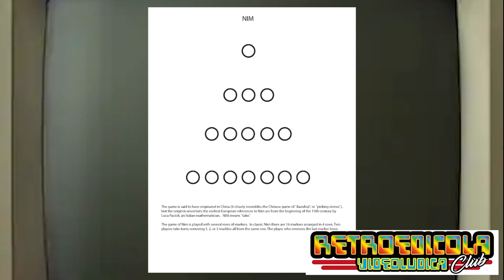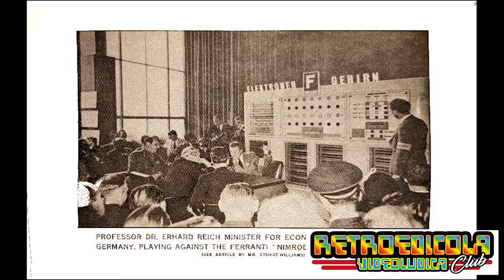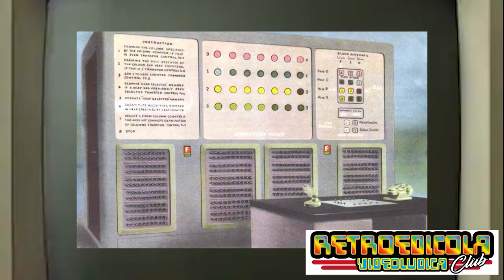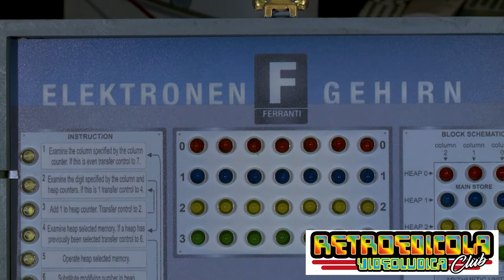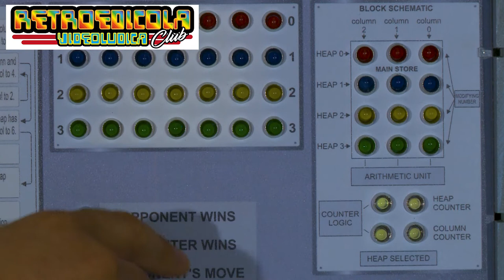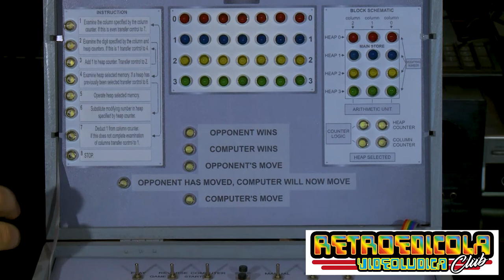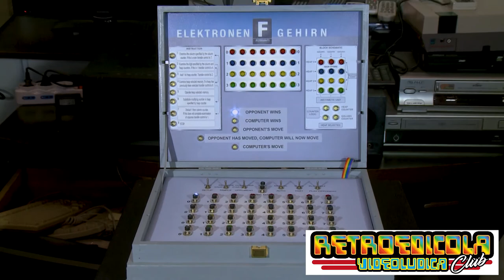Rebuilding Bits 1 - Nimrod (1951)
Il Nimrod, costruito nel Regno Unito dalla società Ferranti per il Festival of Britain del 1951, è stato uno dei primi computer progettati in modo tale da poterci giocare, venne ideato da John Makepeace Bennett.

Senza la divulgazione, il passato rischia di spegnersi in un vuoto simulacro:  per spirito di condivisione e per riscoprire a nostra volta l’importanza dei pionieri dell’età videoludica, è stato creato Rebuilding Bits. Una rassegna storica unica in Italia che rappresenta il cuore dell’offerta culturale dell’Associazione Retroedicola Videoludica. Perché anche la memoria più antica può riprendere vita attraverso la sperimentazione.
Ringraziamenti
Cristopher Bonetti per regia, riprese e montaggio
Nicola "Overcesium" Giacomelli grafica e animazione
Kenobit per sigla di apertura "Giorgio by Kenobit"
Andrea Skizzo Mulargia e Chiara Peduzzi per La sigla "Stay Together, Play Forever!"

Retroedicola Videoludica Club si trova a Bergamo, in via Gabriele Rosa 18c! Vi aspettiamo numerosi!